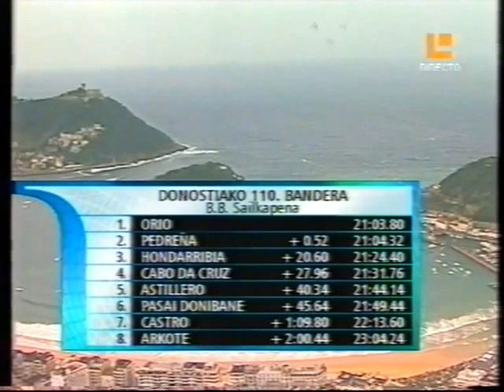Recordando le regata de la Concha del 2005.